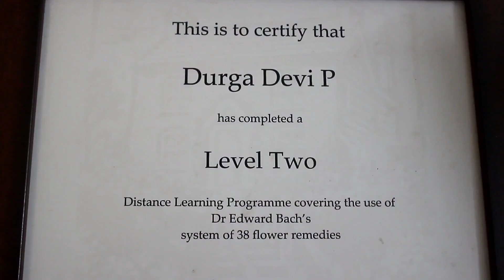மன பிரச்சினையா? மன குழப்பமா? மலர் மருத்துவம் மனசுக்கு மருந்தா?DR..Durga devi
Durga Devi. P
No:38, gokulam colony main avenue, kovaipudur, coimbatore- 641042
Durga Devi. P( BFRP) Uk

This is not a shop number
This is a YouTube channel number
If you want to promote your shop or business in our channel